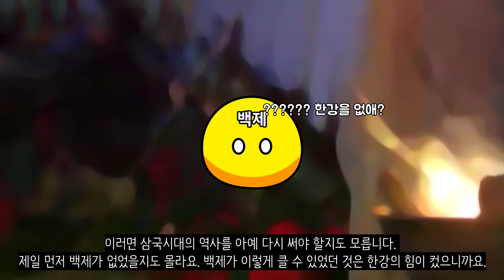만약에 한강이 없었다면?_[센서 스튜디오]